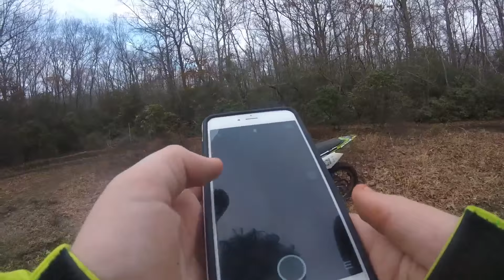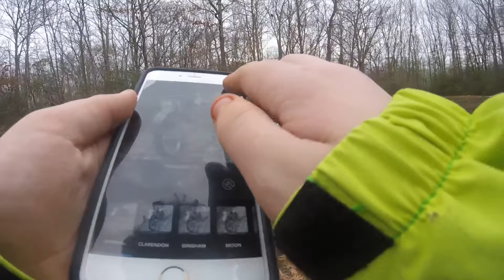Dirt biking adventure 1 EP 19 S 2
Hey guy's hope you enjoyed! I'D thought of doing something special instead of doing the regular unedited series.

My friends

Anthony/Matt- Kid Smosh
Justin - Just do it Justin
Zach- Xelectricdragonx